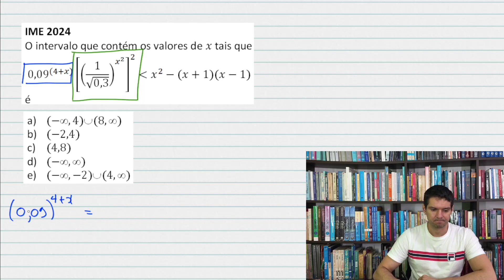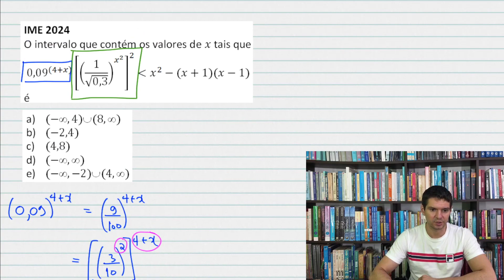EXPONENCIAL - IME 2024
Questão 8, fase 1
Valor de x numa desigualdade